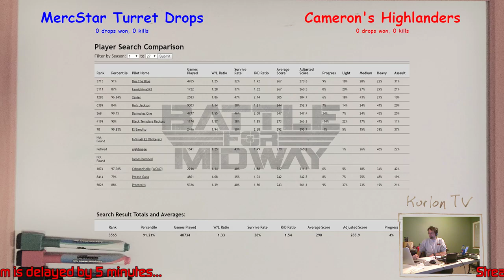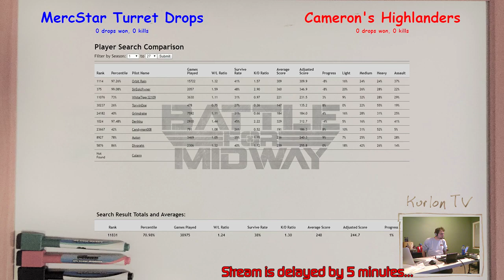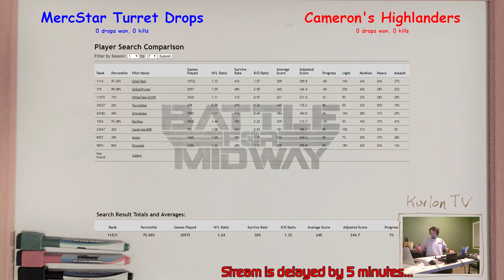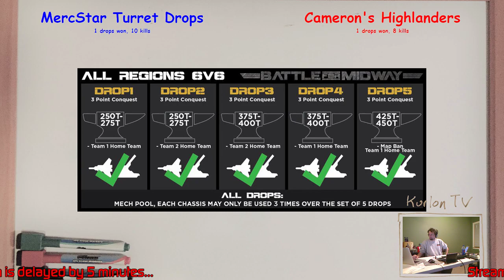BFM - MercStar Turret Drops -VS- Cameron's Highlanders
Battle for Midway Season 4 MechWarrior Online

Group 3, Round 2 - MercStar Turret Drops vs Cameron's Highlanders in 5 drops.

Note, team display got glitched part way through.